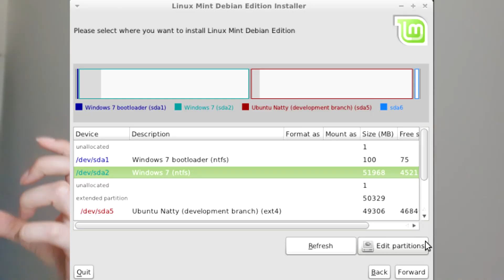Clueless Girl Installs Linux Lite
Here is the one I have been Tweeting for... Linux Lite just showed me what I needed in my life. Let me know how you liked the video down below!